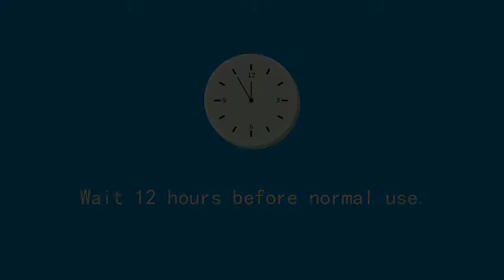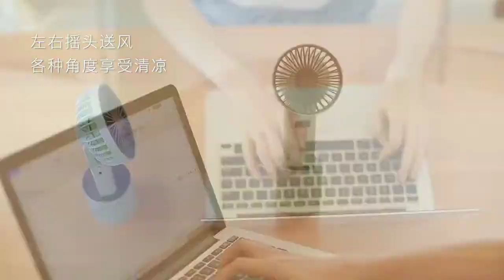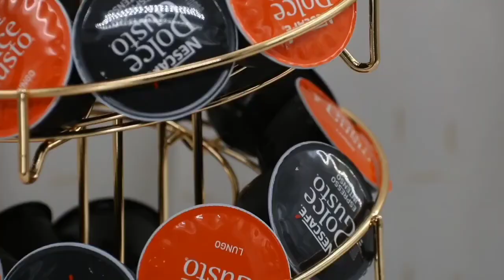New Gadgets🤩! Smart Appliances, Kitchen Utensils, Home Cleaning, Inventions, Beauty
Product Links - Xploregadget.com
Smart Gadgets ♥️ Kitchen Tools Utilities For Every Home ♥️ Innovative Products ​